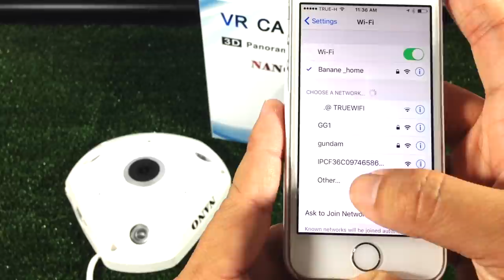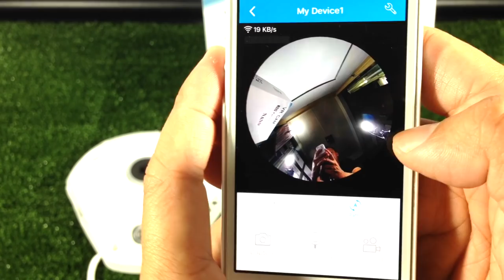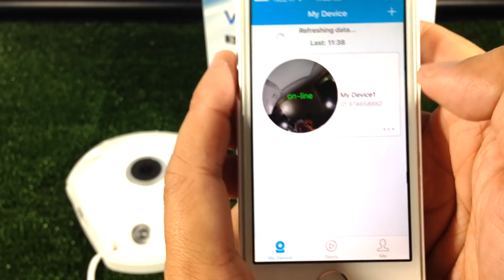กล้องวงจรปิด 360 IP nanotech : สอนใช้งาน by T3B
เชื่อมต่อง่ายๆ แค่ดู VDO นี้

Nanotech 2017 กล้องวงจรปิด 360 Degree VR Panorama Camera HD 1.30 MP Wireless WIFI IP Camera Home Security